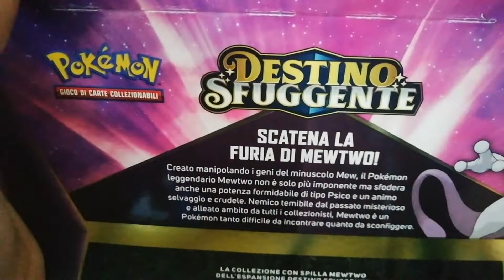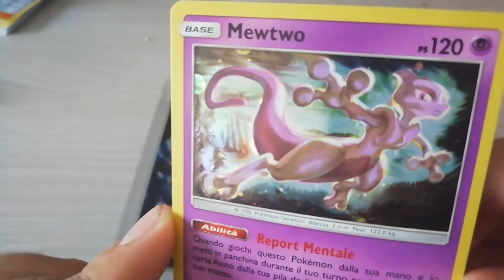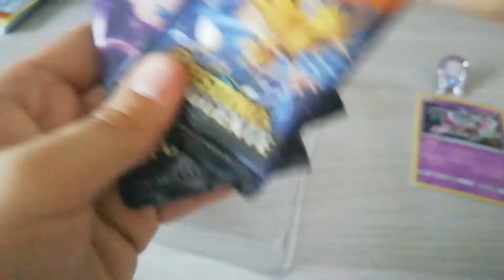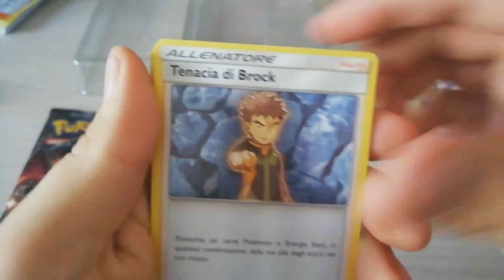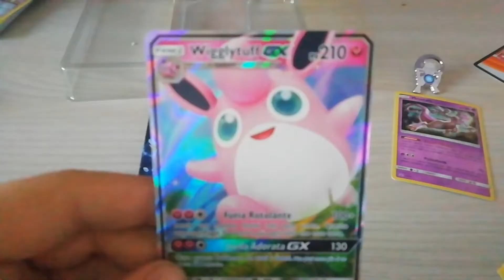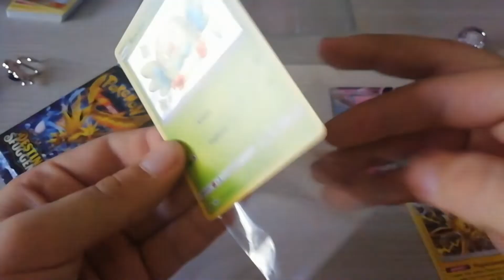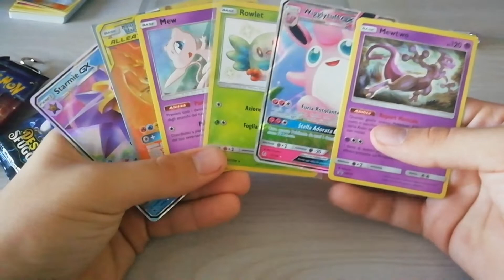Apertura Destini sfuggenti Mewtwo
Finalmente li ho trovati ,mi erano sfuggiti

Non dimenticatevi di:
-seguitemi sul profilo instagram:_LeonAxD_

Non dimenticatevi di cliccare sulla campanella per non perdervi
i prossimi video!
se il video vi è piaciuto condividetelo e se lascerete un bel mi piace sarete anche voi dei veri collezionisti

tipologia di video:

pokèmon
-spacchetamenti box
-pokemon go
-pokemon Gcc online

Dragon ball
-spacchetamenti lamincards
-unboxing action figure
-unboxing gadget

marvel
-unboxing action figur
-gadget
-informazioni sul marvel universe

in futuro anche video su
minecraf
-bed wars
-build battle
-altri giochi
-survival